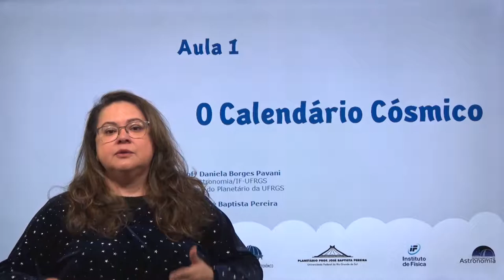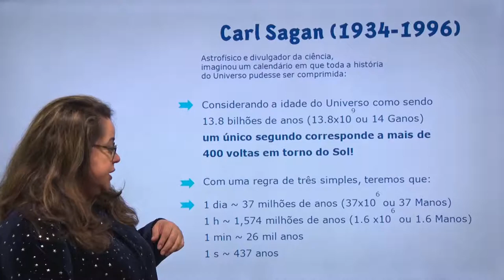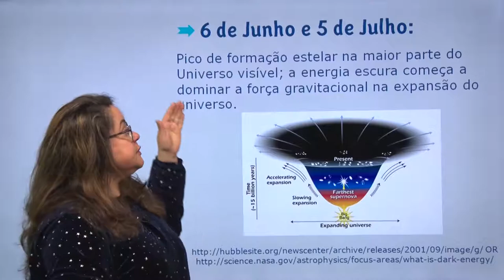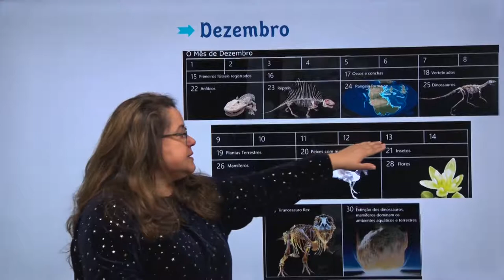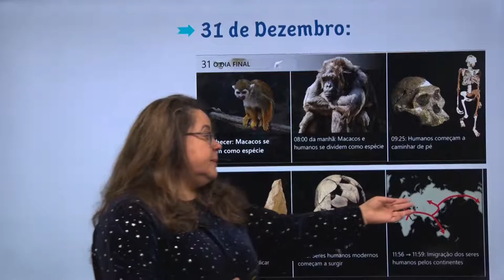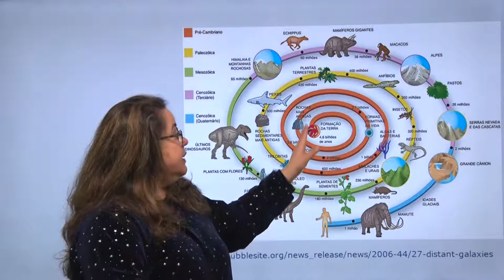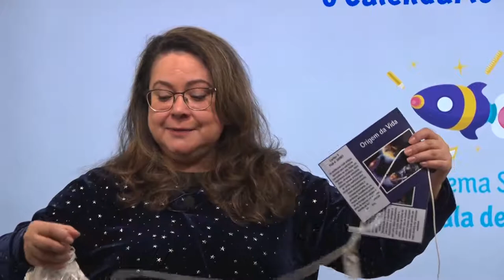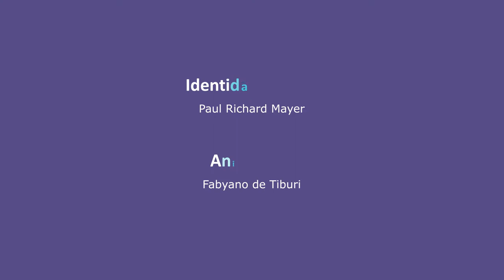Sistema Solar - Aula 1 - Calendário Cósmico